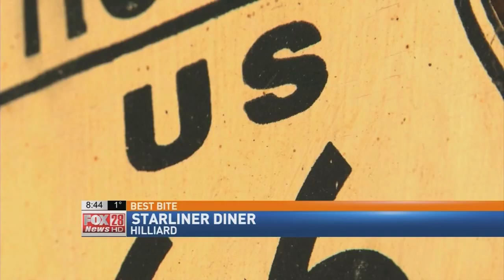Best Bite In C-Bus: Starliner Diner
What better day to enjoy a taste of New Orleans than on Mardi Gras? I visited Starliner Diner for a Louisiana-inspired dish that will warm you up.